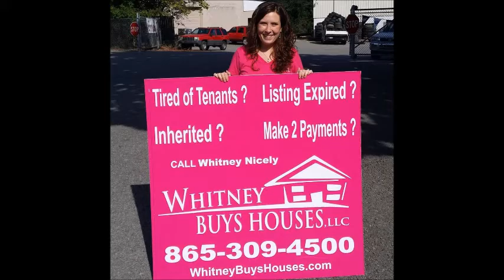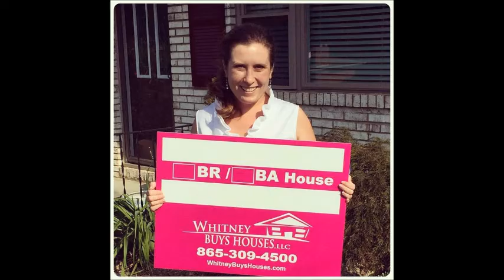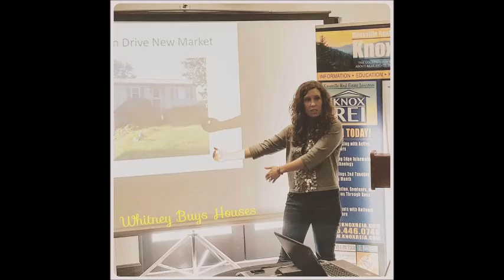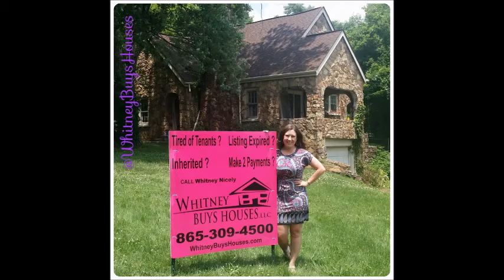All Real Estate All The Time 8-20-16: Part 1 of 4 - New Investor Questions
Tune in to hear a few things you should look out for, how to get past your first deal and a lot of other tips for new investors!